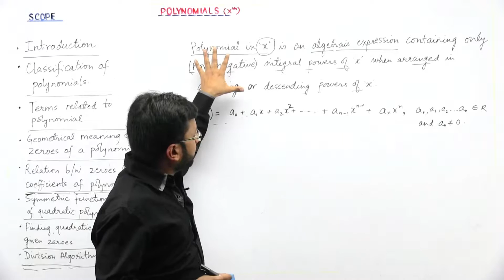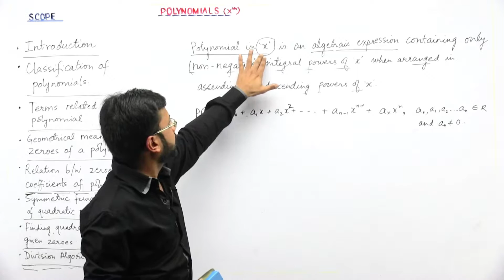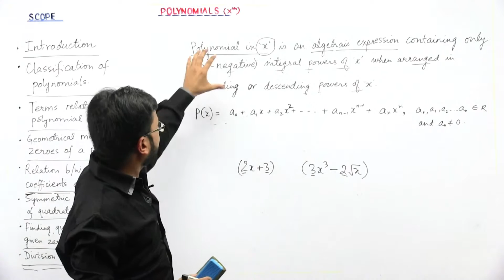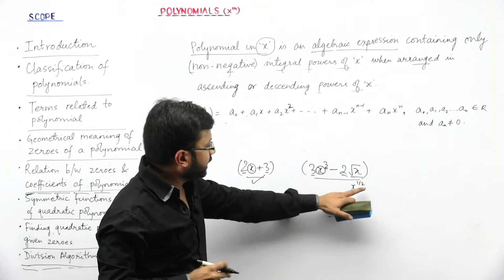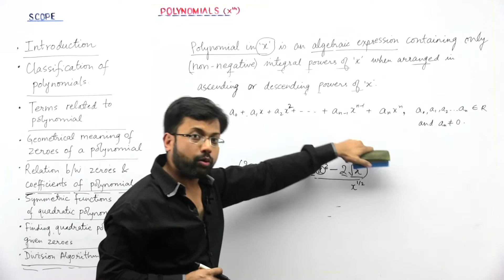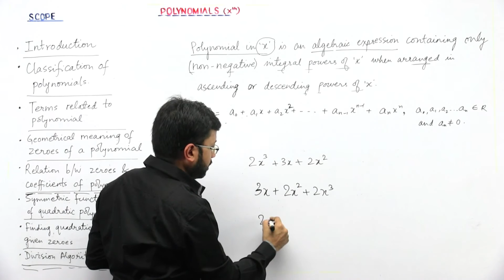#1- Introduction- Polynomials- Anurag- Class 10th